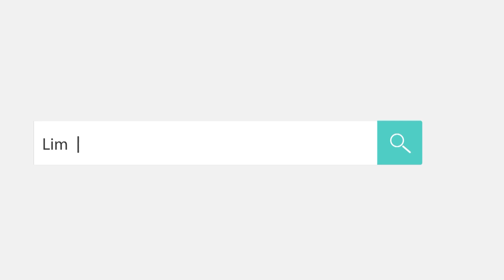compacto CSDO QUINTERO